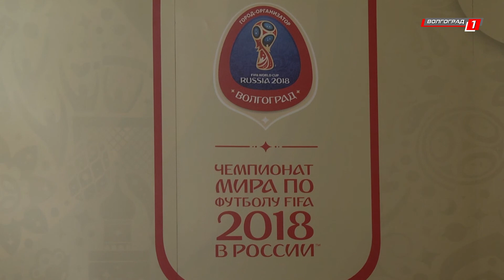Первый трамвай с символикой чемпионата мира 2018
Ровно год остался до главного спортивного события четырех лет - Чемпионата мира по футболу, который в 2018 году принимает Россия. Волгоград вошел в число 11 городов-организаторов, где будут проходит матчи чемпионата. Все работы, которые идут в рамках подготовки к международному событию, проходят под контролем региональных властей.14 июня, ровно в 11 часов утра, за год до начала игр, на линию скоростной подземки вышел первый трамвай с фирменной символикой чемпионата мира по футболу ФИФА 2018, состоящий из двух вагонов. Также в течение дня на линию вышли и другие составы: 4 скоростных, 2 по маршруту № 10, и по одному на маршруты № 3 и 4.